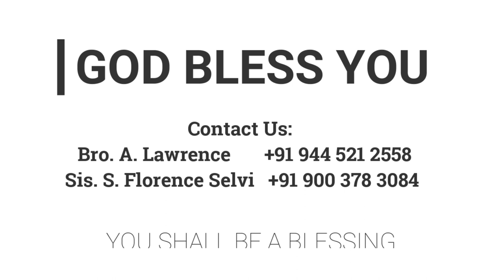எங்கே? கர்த்தர் கேட்கிறார் | 01.04.2023 | Pr. I. வினில் சதீஷ் | Kadamalaikuntu FGPC